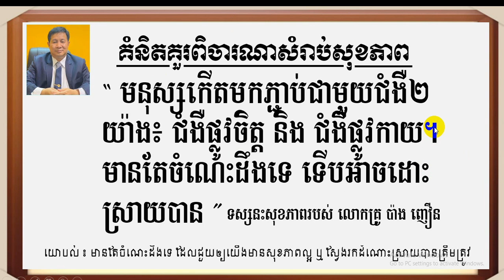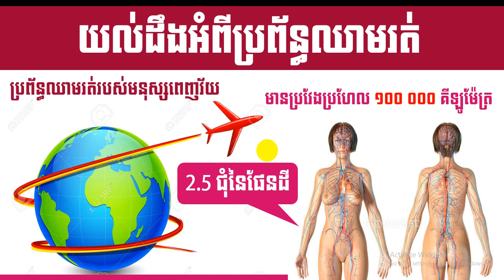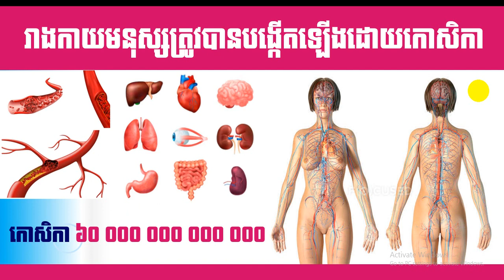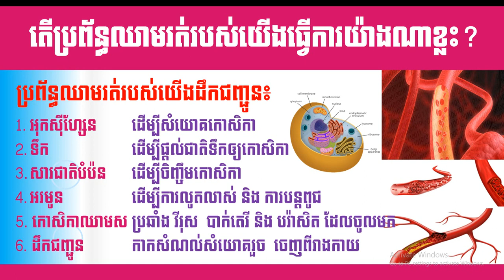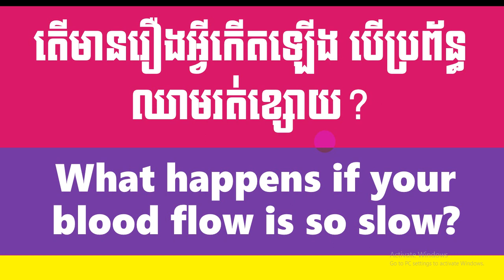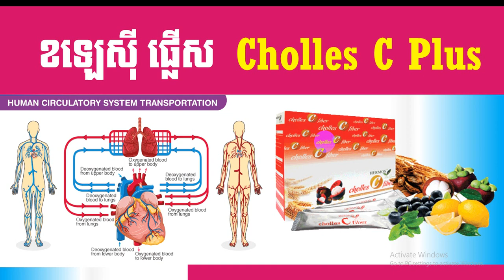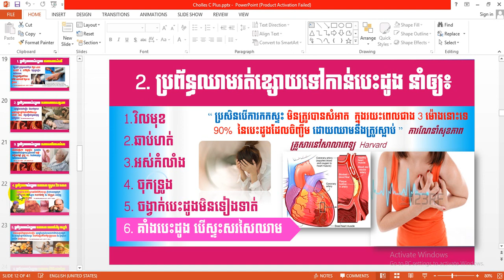EBC ពន្លឺសុខភាព - ជំងឺខូចប្រព័ន្ធឈាមរត់និងដំណោះស្រាយ ភាគទី១ - English (Pang Leehouv)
ជំងឺខូចប្រព័ន្ធឈាមរត់និងដំណោះស្រាយ ពន្យល់បកស្រាយដោយលោកគ្រូ ប៉ាង លីហ៊ៅ (Pang Leehouv) តំណាងក្រុមហ៊ុន អ៊ីប៊ីស៊ី (EBC)